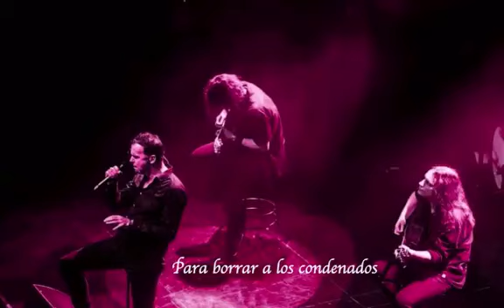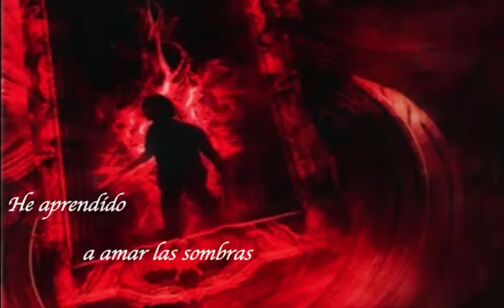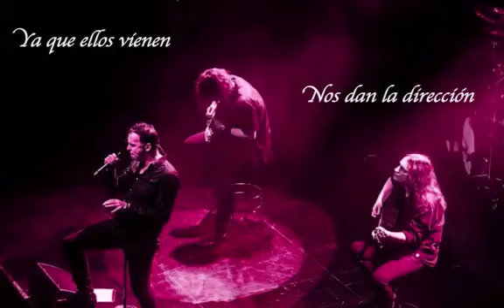Miracle Machine - BG - Hansi Kürsch Voc + Michael Schüren Solo Piano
Vocals: Hansi Kürsch
Piano: Michael Schüren
Lyrics: Hansi Kürsch
Band: Blind Guardian